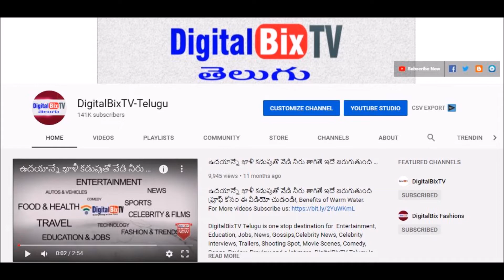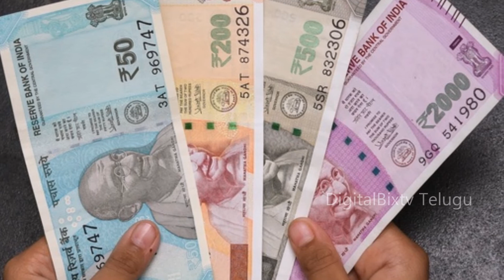2021 సింహ రాశి సెప్టెంబర్ (1-15) పూర్తి రాశిఫలాలు | Leo September (1-15) Horoscope 2021 | Simha Rasi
2021 సింహ రాశి సెప్టెంబర్ (1-15) పూర్తి రాశిఫలాలు, Leo September (1-15) Horoscope 2021, Simha Rasi.